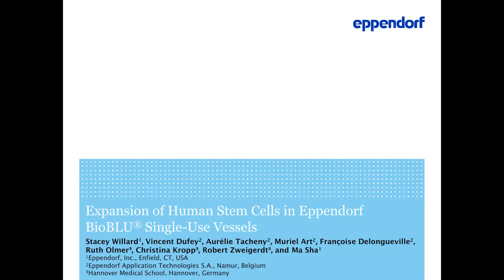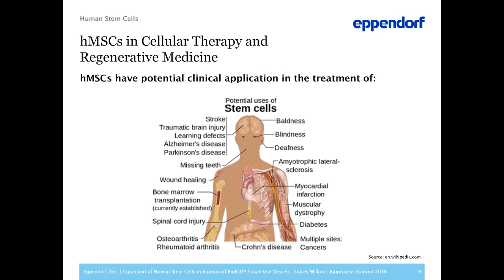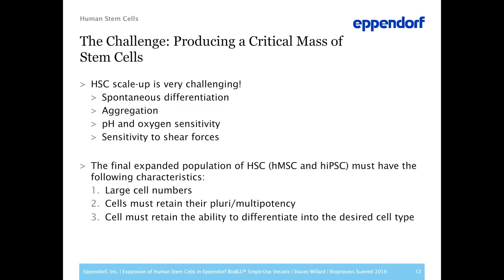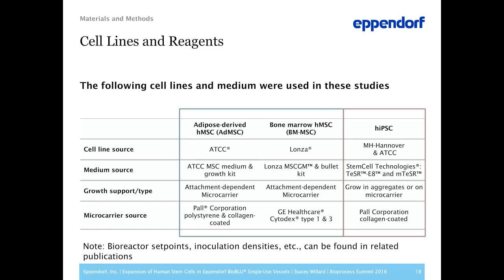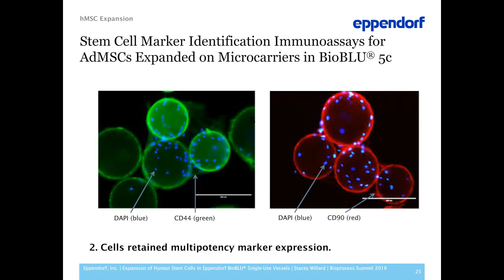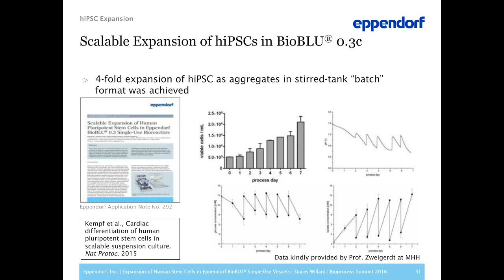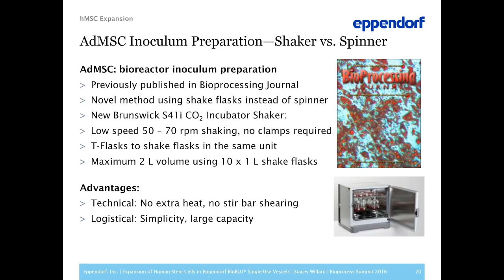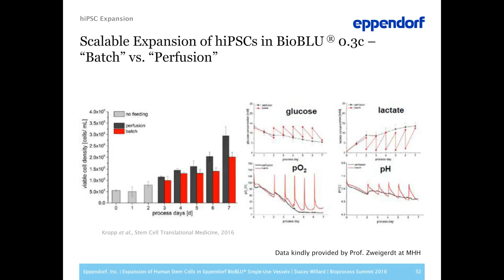Stacey Willard - Expansion of Human Stem Cells in BioBLU® Single Use Vessels from Eppendorf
Experimentation involving human stem cells (HSCs) is one of the fastest growing fields in research and development due, in large part, to its potential for revolutionizing human disease treatment.  There are multiple HSC platforms being investigated, including human mesenchymal stem cells (hMSCs) and human induced pluripotent stem cells (hiPSCs). Both have distinct advantages and disadvantages, but what they share is a bottleneck at the stage of scale-up, or the ability to produce enough cells for downstream R&D purposes. In this study, we discuss the successful growth of HSCs, both hMSC and hiPSC, in BioBLU® single-use stirred-tank bioreactors from the small (0.3 L) to bench (3 L) scale. In particular, we highlight the production of one billion hMSCs in a single bioreactor, and the culture of hiPSC at the small scale in parallel bioreactors.